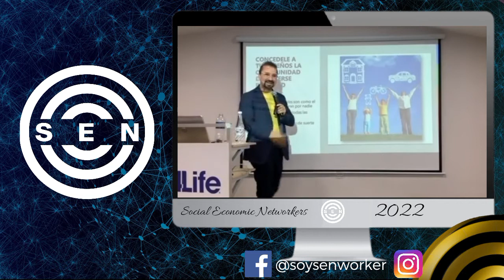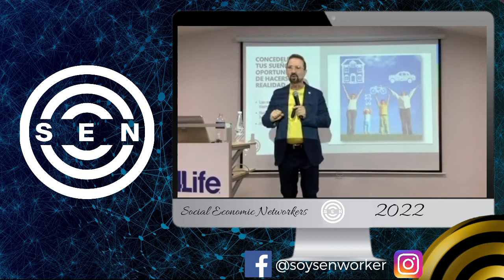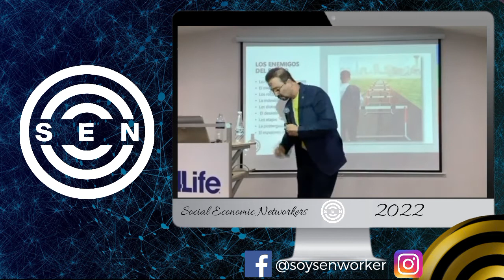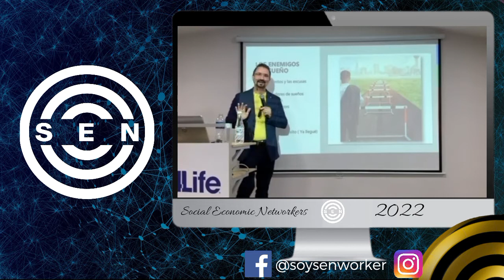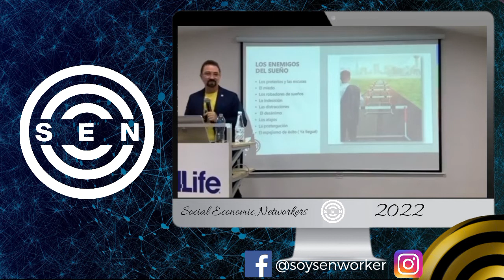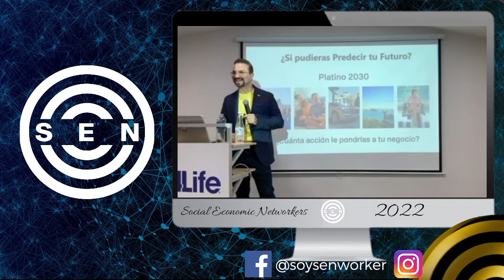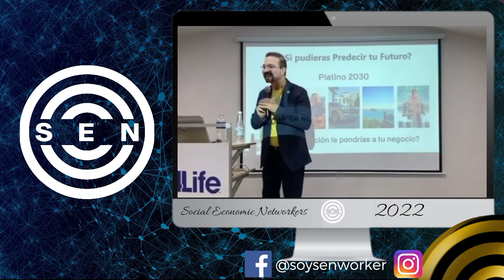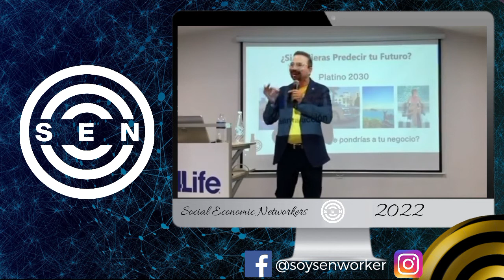💎 SERÁS PLATINO en 2030 👉 Si Entiendes y Aplicas Ésto ⚠️ - Dr. Herminio Nevárez 2022